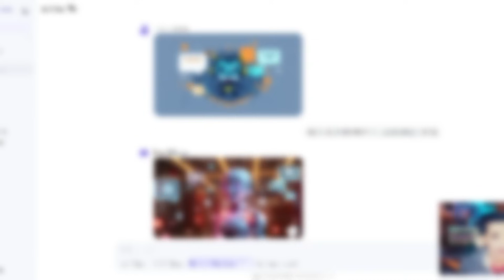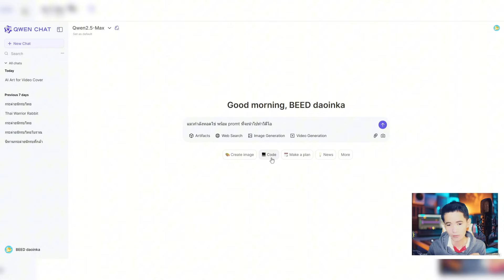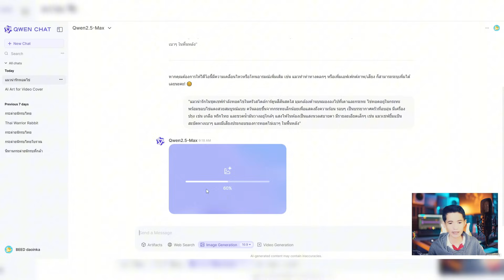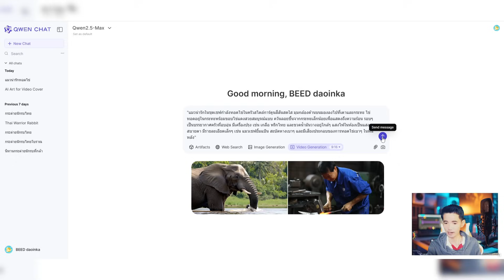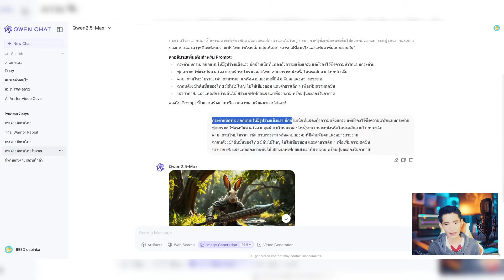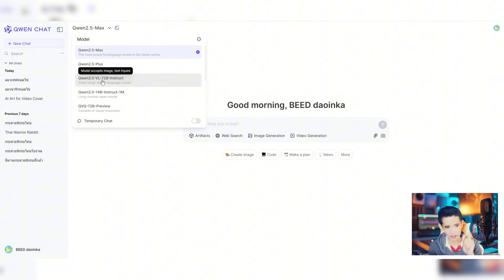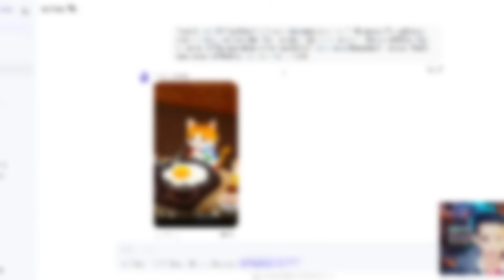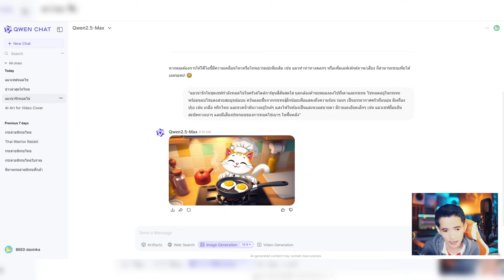รีวิวAIตัวใหม่ Qwen chat AI สร้างข้อความ รูปภาพ ตัวอย่างวิดีโอ ครบหมดเพียงตัวเดียว ผลิตโดย Alibaba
Qwen AI เทคโนโลยี AI ที่มาแรงแซงทุกโค้ง ในปัจจุบัน เทคโนโลยีปัญญาประดิษฐ์ (AI) ได้พัฒนาอย่างรวดเร็ว และหนึ่งใน AI ที่กำลังมาแรงแซงโดยเฉพาะในด้านการสร้างเนื้อหา การสร้างภาพ และวิดีโอQwen 2.5 AI วิธีใช้เขียนบทความ สร้างภาพ พร้อมวิดีโอง่ายๆ